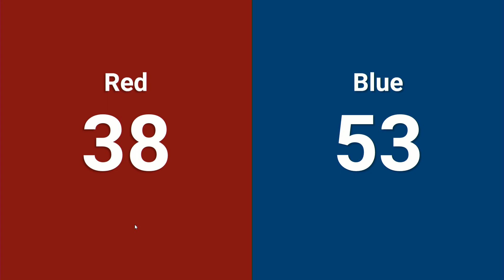Q68 2024 PNW District Glacier Peak Event